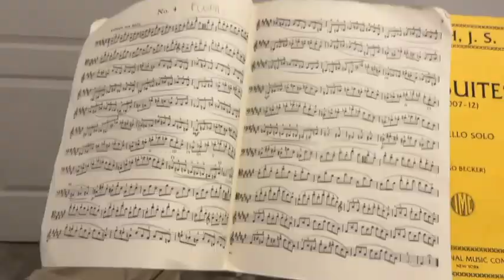SCHOOL VLOG *SOPHOMORE YEAR* | Vlogmas Day 4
hi peoples!

⭐️ faq ⭐️
state? ➪ texas
grade? ➪ 10th
age? ➪ 15
height ➪ 5’3

please leave video requests in the comments

xoxo kendall